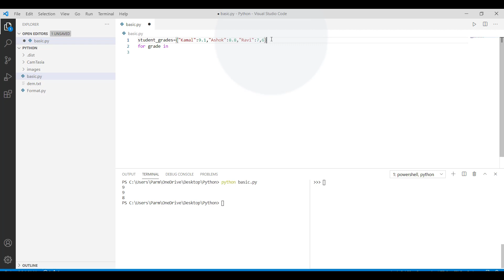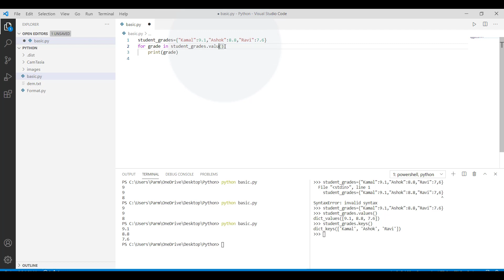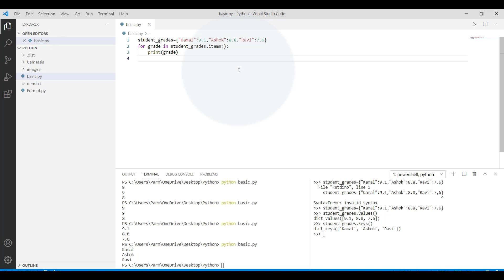For Loop Dictionary in Python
How to use For Loop Dictionary